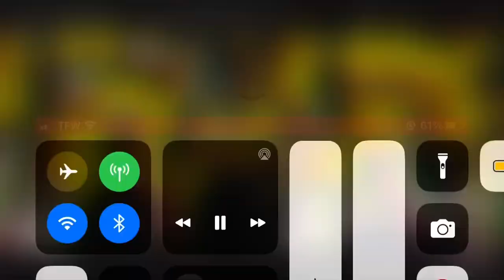Kevin Durant, the Golden State Warriors, Lil Baby Drake yes indeed. April20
Reer is Ty in a good way I think he’s a good guy and I think he ✨✨✨✨🌈☀️❄️☄️🔥🔥